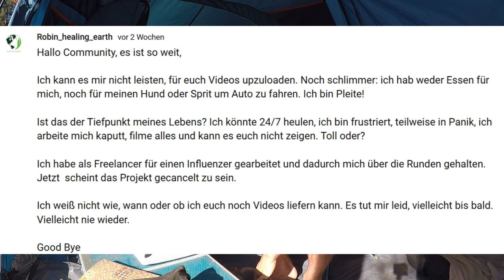Ich lebe wieder im Zelt! Wie abhängig bin ich von Auto und Internet? Offgrid Leben in Portugal